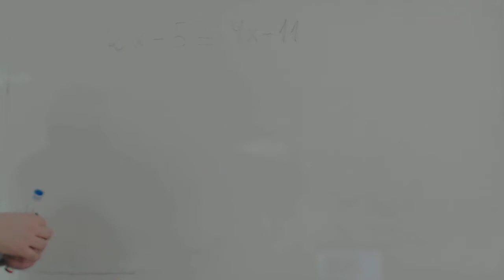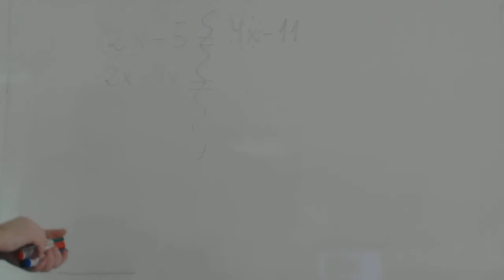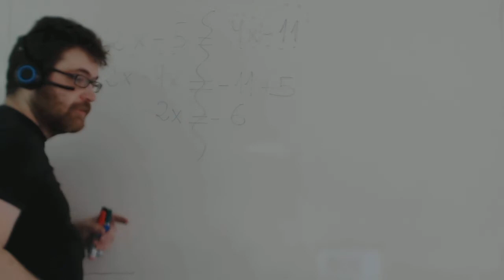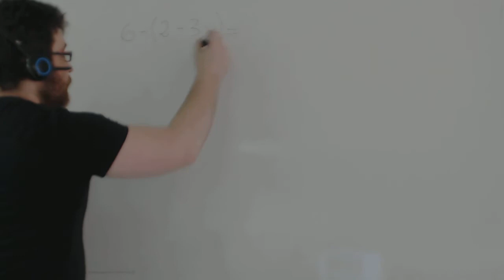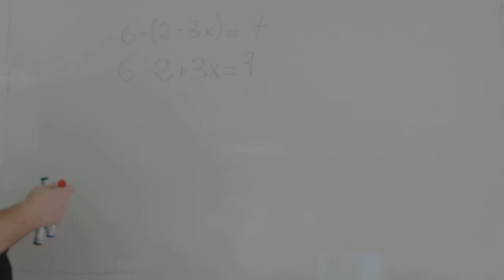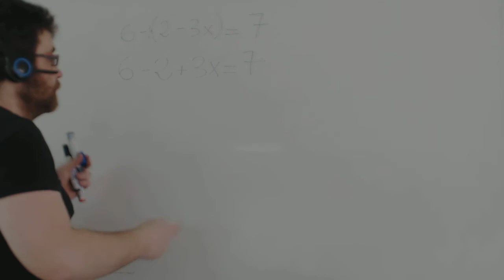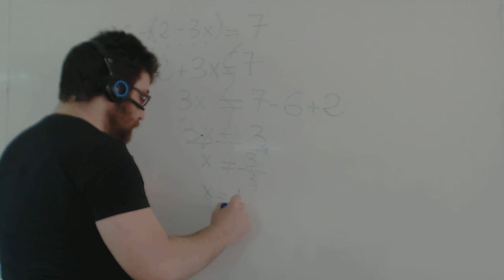Ejercicios ecuaciones primer grado Matemáticas 1º ESO Academia Usero Estepona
Ejercicios ecuaciones primer grado Matemáticas 1º ESO
Realizamos algunas ecuaciones de primer grado simples para alumnos y alumnasd de 1º de ESO.
Academia Usero en Estepona, el centro de formación con más vídeos en Internet del Mundo presenta: Ejercicios ecuaciones primer grado Matemáticas 1º ESO